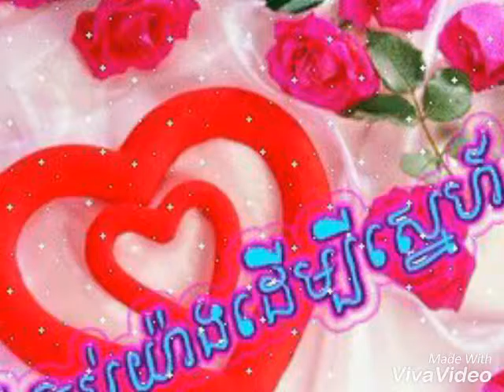Sóc trăng tôi ơi!